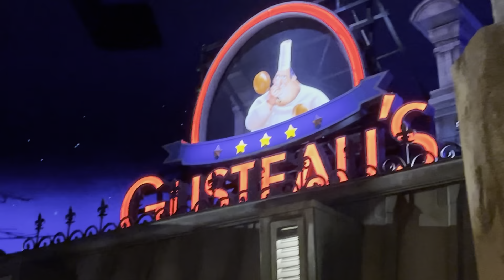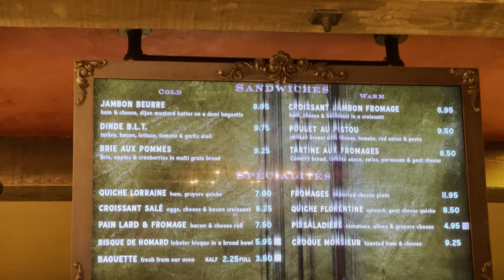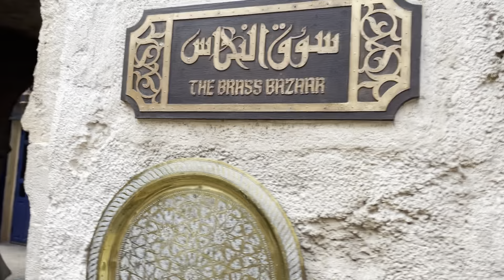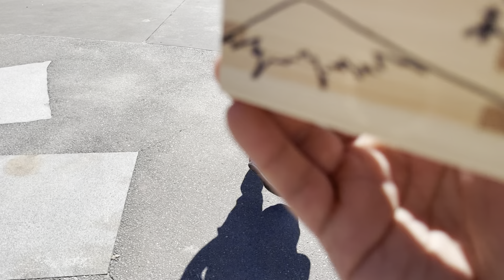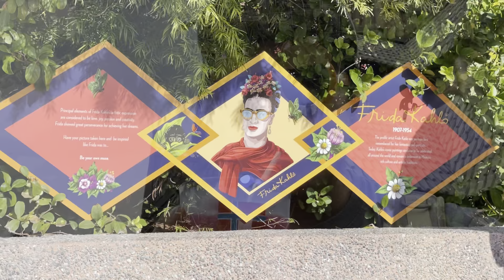Drinking around the world at Epcot Disney world